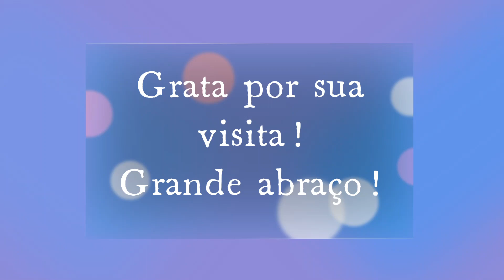INDO PRO SÍTIO COM BARRO NA ESTRADA.... CHUVA🌧🌧 ...MEU PÉ DE CASTANHA PORTUGUESA 😍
Oi pessoal, no vídeo de hoje mostro minha ida da cidade para o sítio, como está o período de chuvas por aqui, a estrada , e o meu pé de castanha portuguesa no seu 3º ano ano de frutificação, espero que gostem!